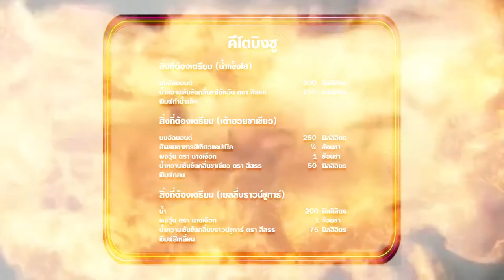'นานา' VS 'เท็ดดี้' เป่ายิงฉุบทำเมนู คีโตบิงซู l FOOD FIGHTO l EP.133 [3/3]